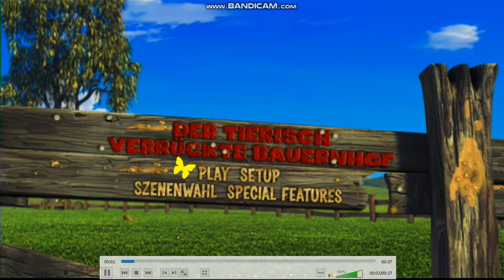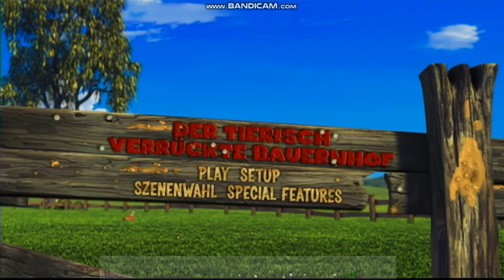Barnyard DVD Menu Walkthrough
Copyright Goes To Paramount Pictures, & Nickelodeon.